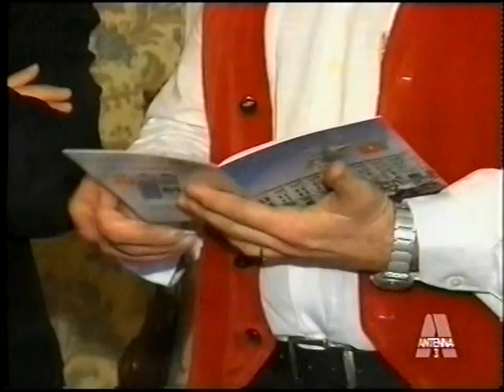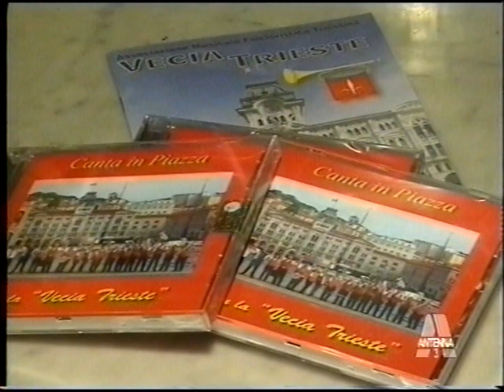Vecia Trieste - Antenna3 - Servizio presentazione Tournée Argentina 2008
2008 - Servizio televisivo su Antenna3 di presentazione della tournèe in Argentina